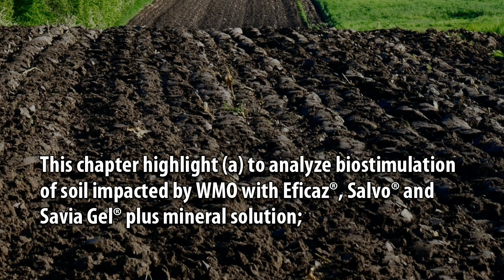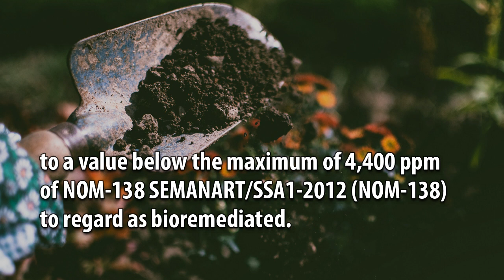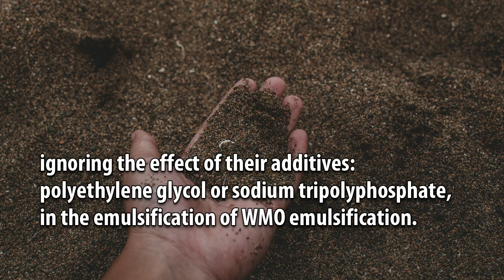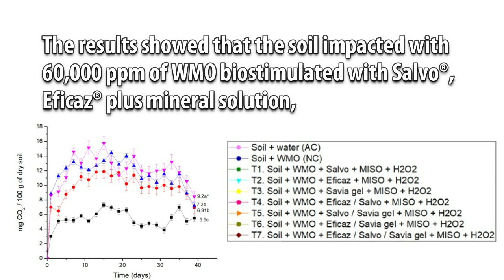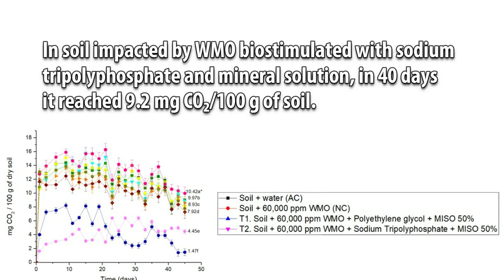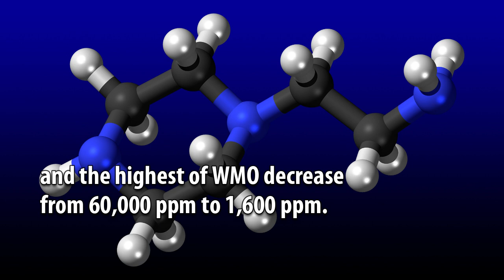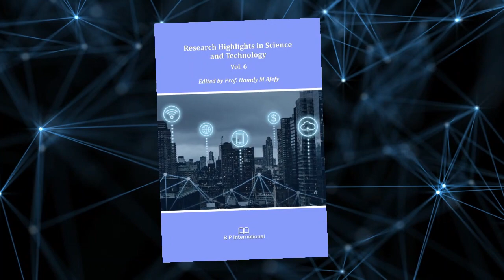Comparison of Detergents, Their Additives, Crude Extracts of Biodetergents and Lipases Plus Mineral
Comparison of Detergents, Their Additives, Crude Extracts of Biodetergents and Lipases Plus Mineral Solution in the Bioremediation of Soil Impacted by Hydrocarbons